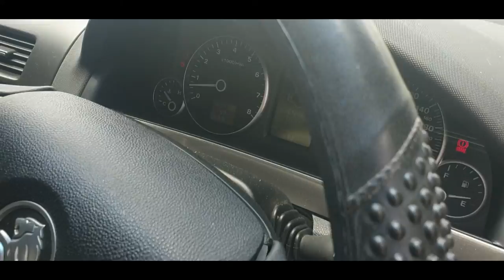Buhay Mekaniko sa Australia Part 4 To The Rescue Engine Overheat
One of our family friends son's car  broke down  due to coolant leak on the way home. I bought all the parts needed and fixed it.